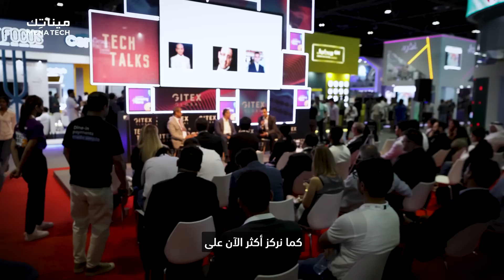التعاون عبر الفيديو، المعيار الجديد في تطوير تقنية الاتصالات المرئية | مقابلة مع لوجيتك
كان لفترة الوباء أثر جيد على قطاع التقنية، حيث دفعت بالمصنعين والمخترعين إلى ابتكار حلول جديدة تحافظ على تقدم العالم وتطوره. في معرض جيتكس التقينا بالسيدة لبنى إمنشال، رئيسة قسم الأعمال في أفريقيا وتركيا والشرق الأوسط ووسط آسيا لدى لوجيتك، وأسعدنا الاستماع لكلامها عن ابتكارات لوجيتك في حلول الفيديو التي طورتها بهدف جعل العمل الهجين أكثر فعالية من خلال جعل التواصل بين الموظفين أكثر واقعية وسلاسة.

Video collaboration, the new standard in the development of visual communication technology | Interview with Logitech

The pandemic had a great effect on technology, as it pushed innovators and manufacturers to create new solutions to keep the world running. At GITEX 2022, we met Ms Loubna Imenchal, Head of Video Collaboration in Africa, Turkey, the Middle East and Central Asia at Logitech, and we were glad to hear from her about Logitech's new approaches to its video conference solutions which aim to make hybrid work more effective by facilitating communication between employees.

MENA Tech - موقع مينا تك
| تابعنا على شبكات التواصل الإجتماعي |